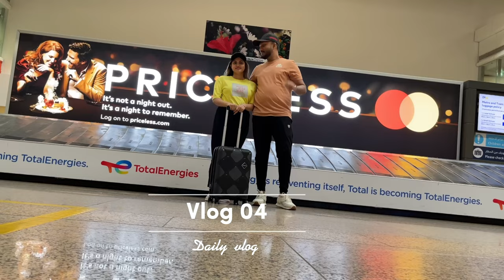Best Fountain show in Dubai | Dubai Tour | H&A Vlog -04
Hasanul Banna & Oniya Nur Antora

Hi guys!
This is our first international travel experience together, we captured a few moments of our journey together.
In this video, we tried to show you how was our experience At The Dubai Fountain.